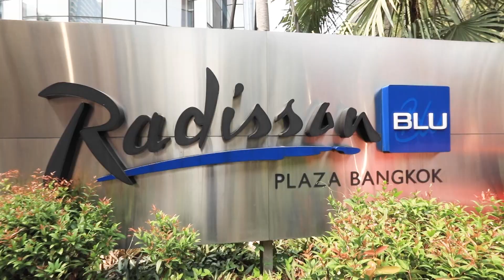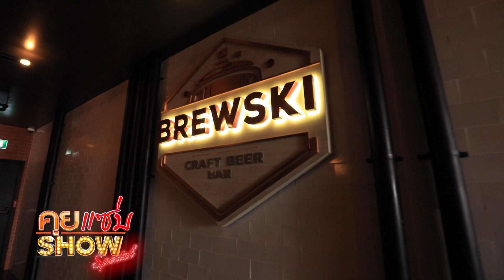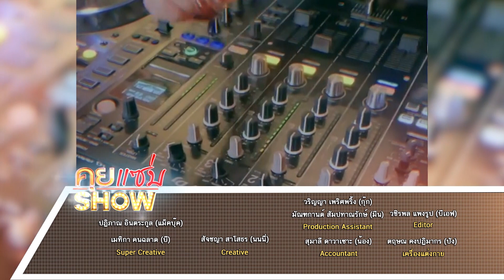คุยแซ่บShow : กระแทกใจ “ทาทา ยัง” ลั่น! เปิดกว้าง LGBTQ แฮปปี้อาชีพใหม่ โนแคร์! คนเมาท์เรื่องรูปร่าง